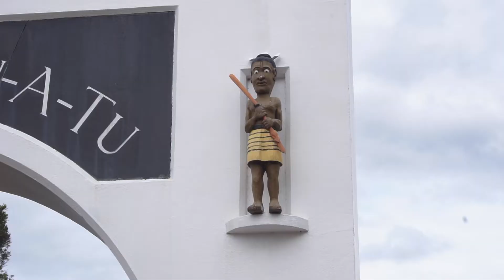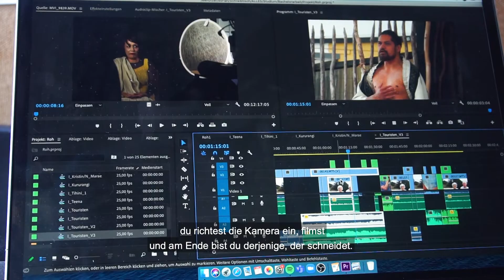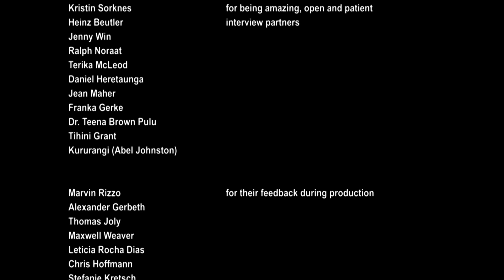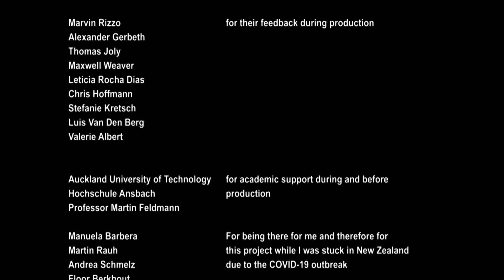PAKEHA - A Maori documentary film from New Zealand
Who are we, to tell their stories?

A German film student travels to New Zealand to authentically capture Maori culture. Europeans and New Zealanders he meets all have an opinion about the Indigenous people and their relationship with "Pakeha" - the "white" population of Aotearoa (New Zealand). "We take good care of the Maori", they say. At the same time many Maori are homeless or build roads for the post colonial inhabitants. An Indigenous professor denounces that Maori often do not get a voice themselves. "Reorganise your lens", she suggests the director. And so the story takes an unexpected turn.

This bachelor thesis movie was produced and directed by Dorian Barbera: dorianbarbera.de